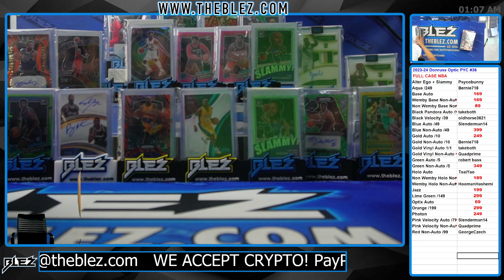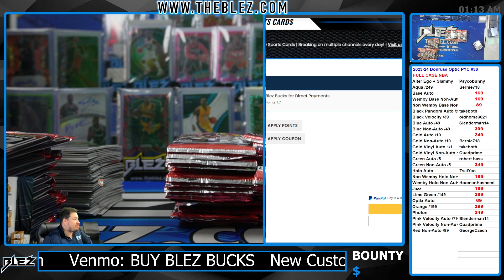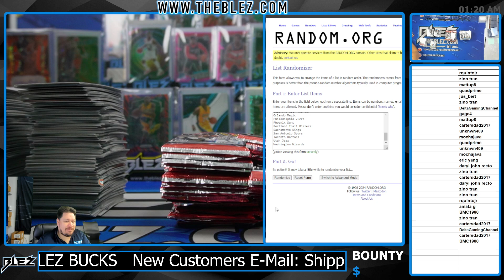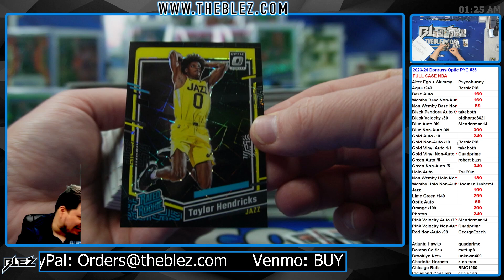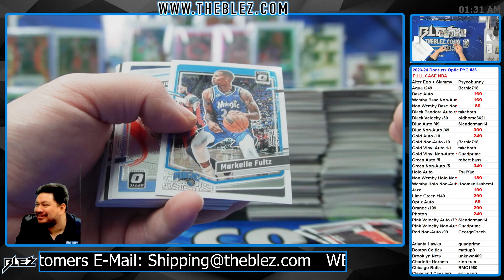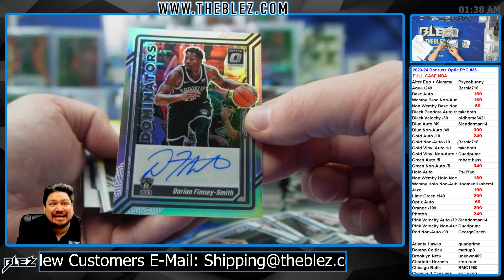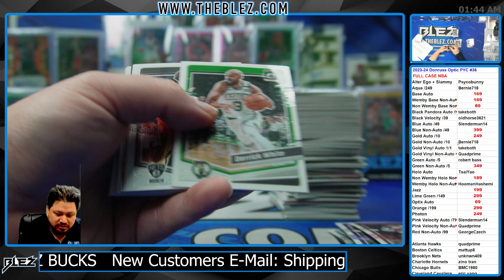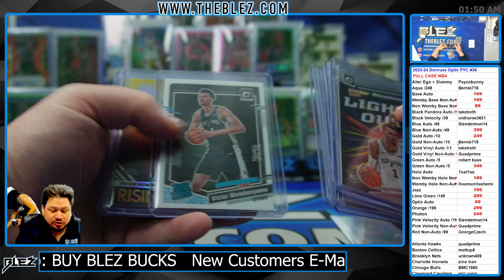2023-24 Panini Donruss Optic Hobby NBA 12 Box Case Break #36 Pick Your Team